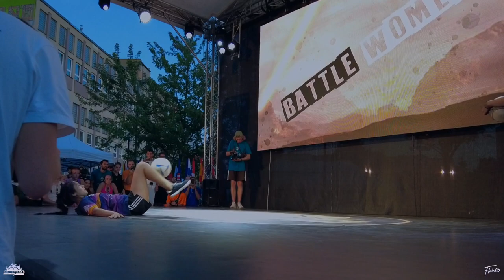Caitlyn vs Isabel - Women's Final | Super Ball 2023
Caitlyn Schrepfer (USA) vs Isabel Wilkins (UK) - Women's Final | Super Ball World Open Freestyle Football Championships 2023 (Prague)

Winner: Isabel

Partners: @superballlive
Freestylers: @caitfreestyle, @isabelfreestyle
Thumbnail: @lotaredits